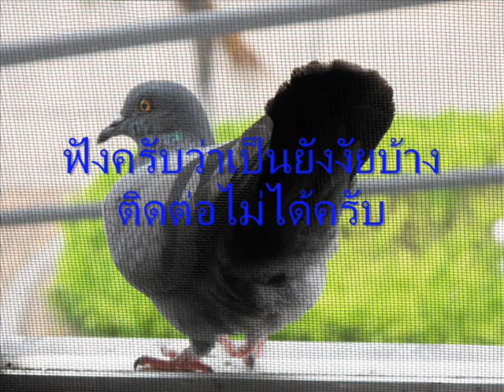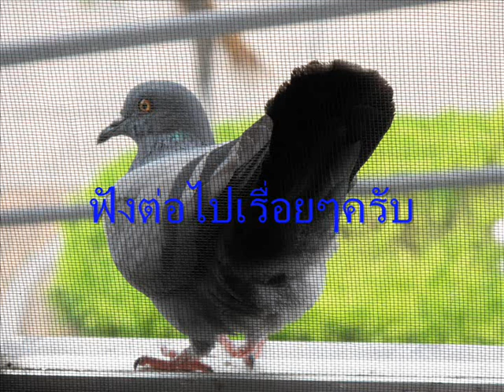AO-51 FM 22-08-2011 1541น THAI QRM-OUT,TKS HS3ANP .wmv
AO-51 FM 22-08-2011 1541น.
THAI QRM+OUT SIDE THAILAND.TKS QSO HS3ANP.
HOPE TO QSO AGAIN+HAVE A GOOD DAY.55/73 GL E21EJC"KOB"
THAILAND  THE LAND OF SMILES.